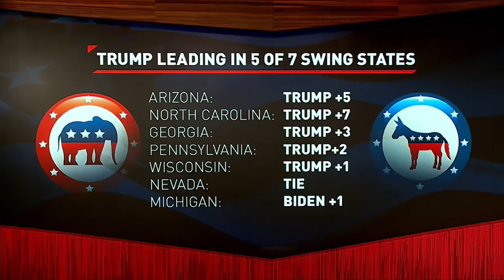Trump dominates key battlegrounds, extends lead against Biden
Former President Donald Trump expands his lead over President Biden as he leads in 5 of 7 swing states.

TND covers content from Sinclair's stations in:
Abilene-San Angelo, TX : KTXS
Albany, GA : WFXL
Albany, NY : WRGB
Amarillo, TX : KVII
Asheville, NC : WLOS
Austin , TX : KEYE
Bakersfield, CA : KBAK/KBFX
Baltimore : WBFF
Beaumont, TX : KFDM/KBTV
Birmingham, AL : WBMA
Boise, ID : KBOI/KYUU
Bristol, VA : WCYB
Cedar Rapids, IA : KGAN/KFXA
Champaign, IL : WCCU
Charleston, SC : WCIV
Charleston, WV : WCHS/WVAH
Chattanooga, TN : WTVC
Cincinnati, OH : WKRC/WSTR
Columbia, SC : WACH
Columbus, OH : WSYX/WTTE
Dayton, OH : WKEF/WRGT
El Paso, TX : KFOX/KDBC
Eugene, OR : KVAL/KMTR
Eureka, CA : KAEF
Flint, MI : WEYI/WBSF
Fresno, CA : KMPH
Gainesville, FL : WGFL
Green Bay, WI : WLUK
Greenville-New Bern, NC : WCTI
Harlingen, TX : KGBT
Harrisburg, PA : WHP
Jefferson City, MO : KRCG
Johnstown, PA : WJAC
Kalamazoo-Grand Rapids, MI : WWMT
Kirksville-Ottumwa, IA : KTVO
Las Vegas, NV : KSNV
Lewiston, ID : KLEW
Lincoln, NE : KHGI/KWNB
Little Rock, AR : KATV
Lynchburg, VA : WSET
Macon, GA : WGXA
Medford, OR : KTVL
Mobile, AL : WPMI
Myrtle Beach, SC : WPDE
Nashville, TN : WZTV
Oklahoma City : KOCB/KOKH
Pasco, WA : KEPR
Pensacola, FL : WEAR/WFGX
Portland, ME : WGME/WPFO
Portland, OR : KATU/KUNP
Providence, RI : WJAR
Quincy-Hannibal, IL : KHQA
Redding-Chico, CA : KRCR
Reno, NV : KRNV/KRXI
Rochester, NY : WHAM
Salt Lake City : KUTV
San Antonio, TX : KABB/WOAI
Savannah, GA : WTGS
Seattle, WA : KOMO/KUNS
Sioux City, IA : KMEG/KPTH
South Bend, IN : WSBT
Springfield, IL : WICS
Steubenville, OH : WTOV
Syracuse, NY : WSTM
Toledo, OH : WNWO
Traverse City, MI : WPBN
Tulsa, OK : KTUL
Washington DC : WJLA
West Palm Beach, FL : WPEC
Wilkes-Barre, PA : WOLF
Yakima, WA : KIMA